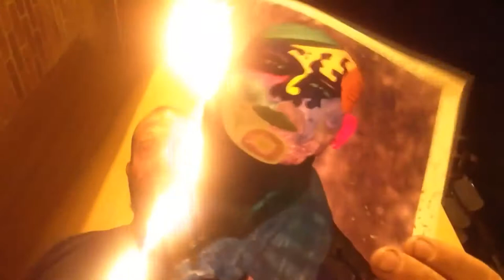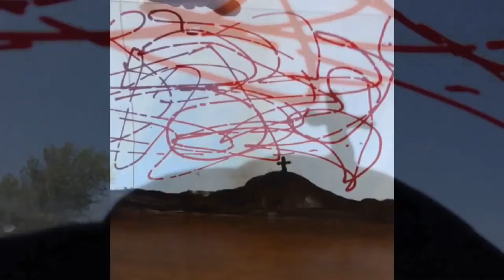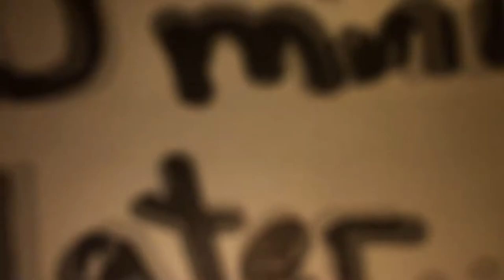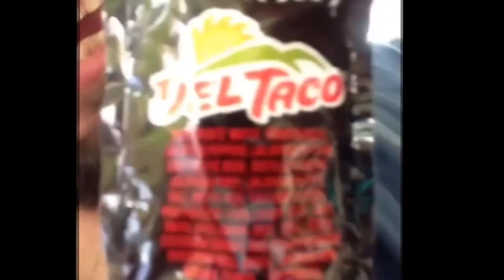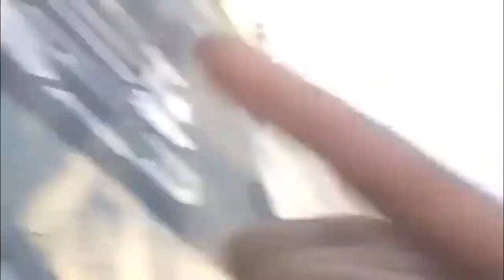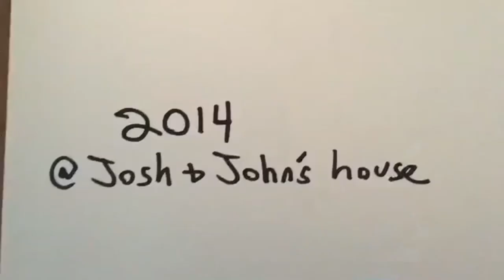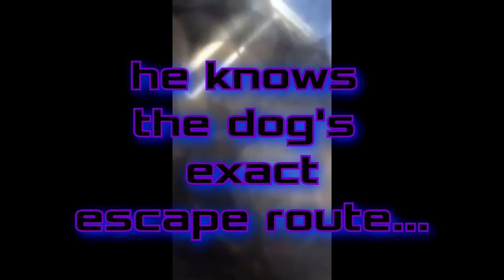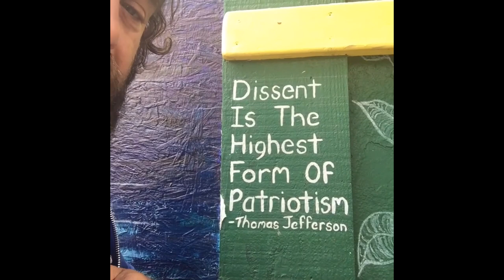The Second Third ~ Director's Cut (third draft)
The Autobiography of Frank Barish ~ A Film by Seth Derek Aronson